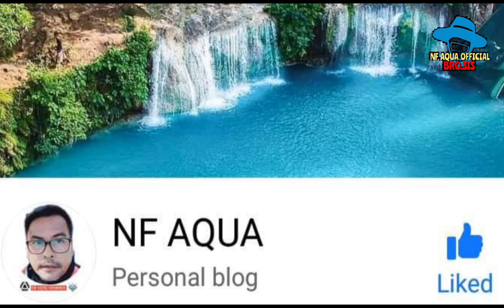UPDATE SA BAHA APALIT MACABEBE PAMPANGA ROAD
Sa tatlong (3) linggong walang tigil ang pag ulan (BAGYONG EGAY) maraming lugar sa Provincia ng Pampanga ang binaha kasama na ang bayan Masantol, Macabebe at Apalit Pampanga...